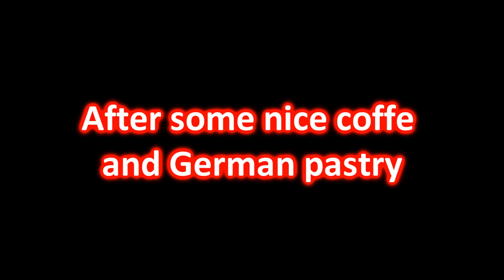Motovlog # 8 - Expat Bikers Nederlands group ride to Eiffel Park - Day 2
Hello riders, viewers and motorcycles enthusiasts..
This is the second day of our group ride to the Eiffel park in Germany through the awesome roads and landscapes.. check it out!!
R.I.P. \m/ Ride in peace

Motorcycle: Suzuki Volusia VL Intruder 800 - Year 2004
Helmet : Roof Boxer
Jacket : Revit
Camera : Gopro Hero5 Black + Gopro Hero4 Session
Field recorder + microphone Sony